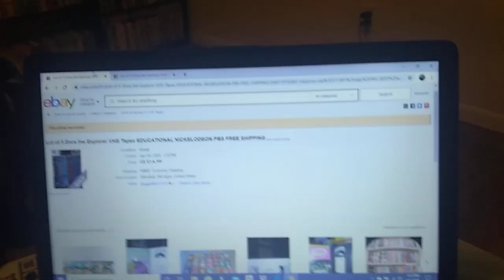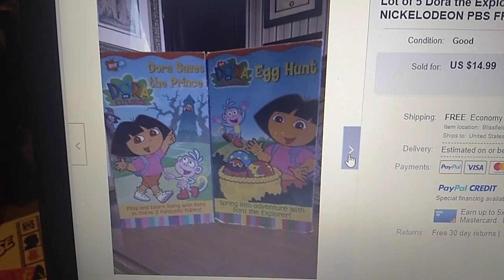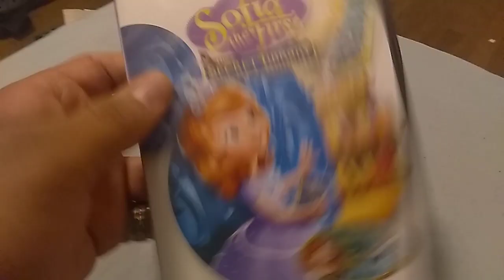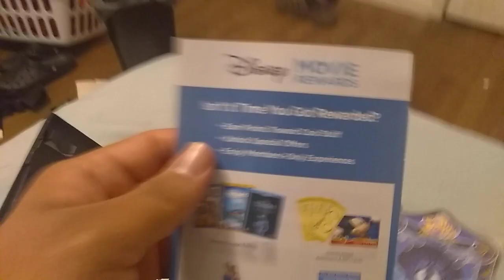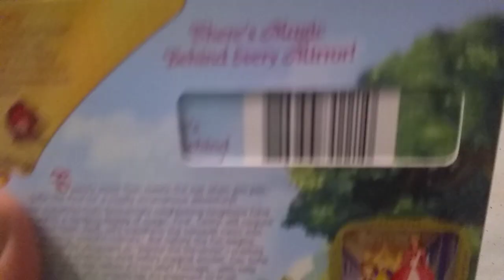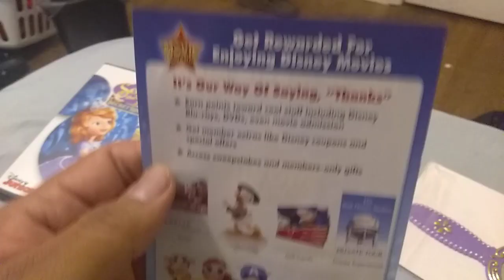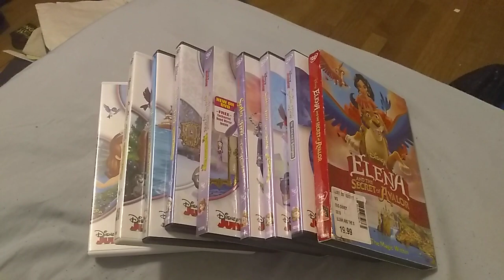DVD Update for April 8th, 2020